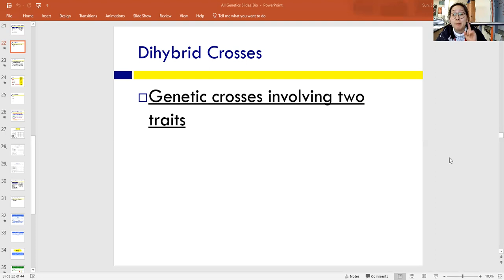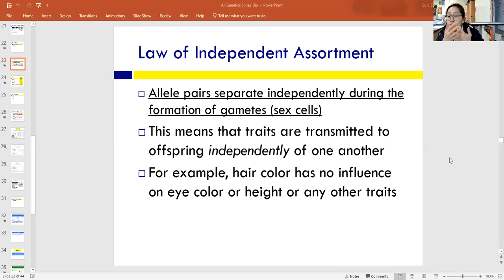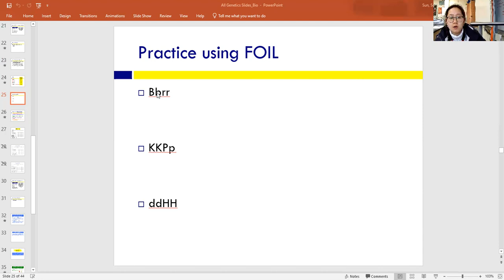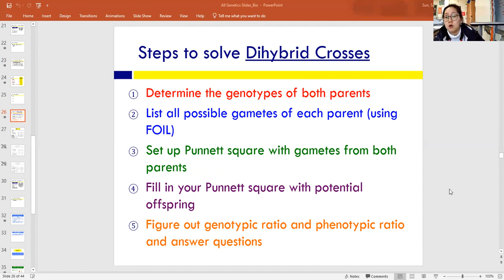Dihybrid Crosses for Bio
How to perform dihybrid crosses.